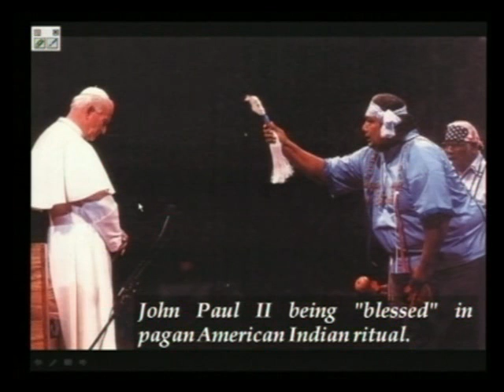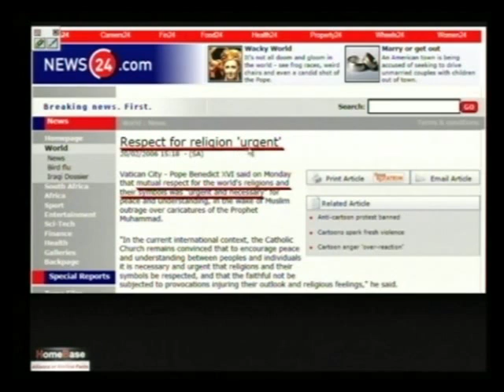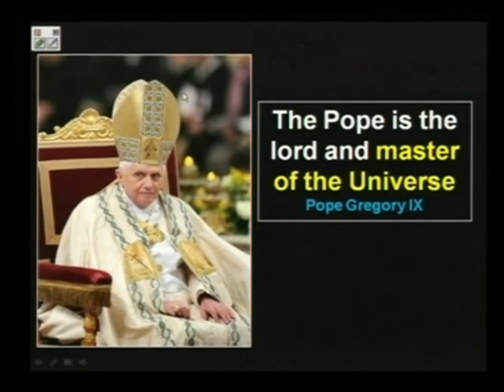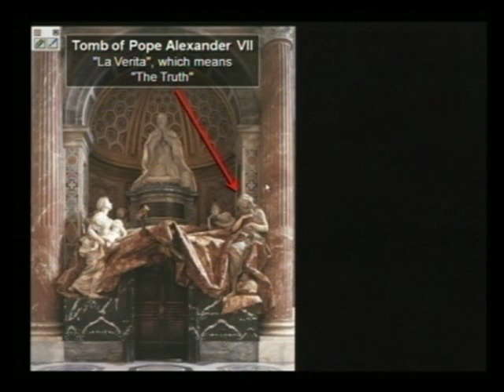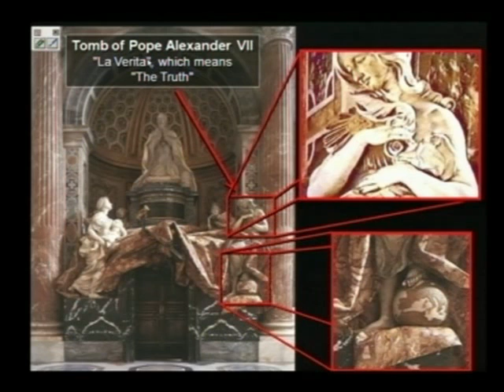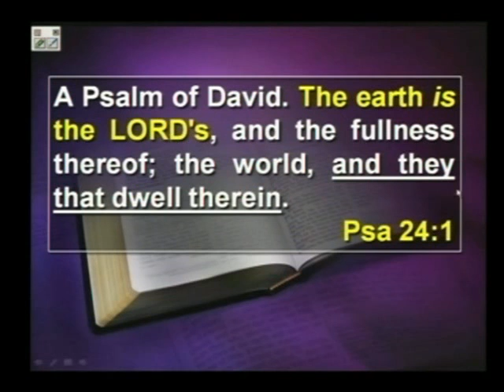6. The Great Controversy II. Part D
God's Temple of Truth. Mark Woodman.